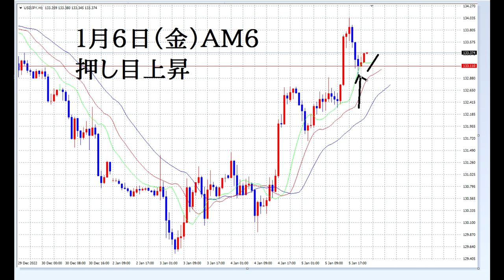【FX】押し目とエントリーポイント